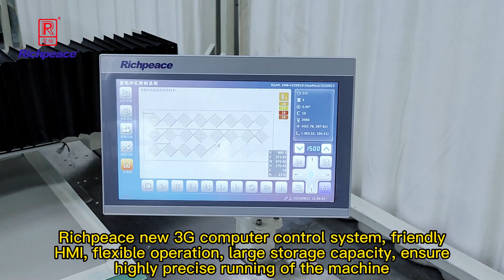Automatic Plate Mount Perforation Machine 6 size Heavy Mechanism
Working Area: 900mm×600mm;  1200mm×800mm
6 specs. of punchers equipped on each head, back discharging, cost-effective, suit for mass production